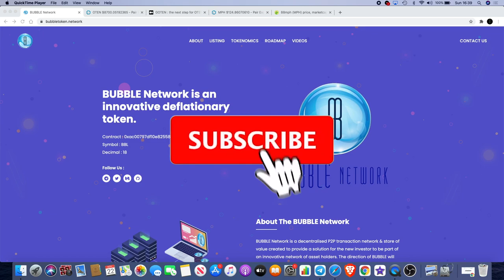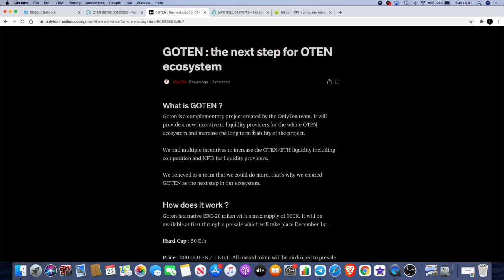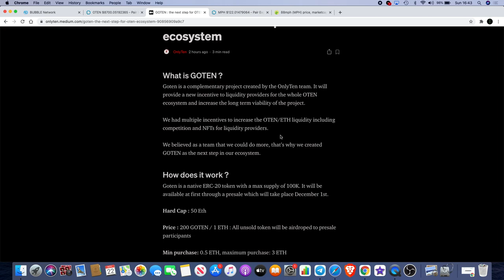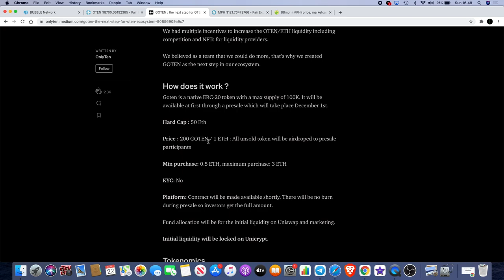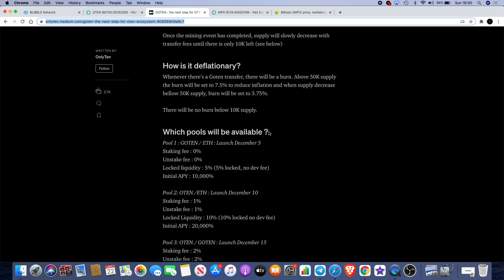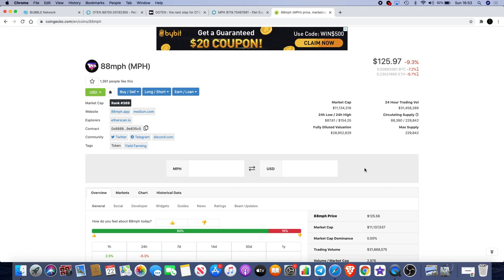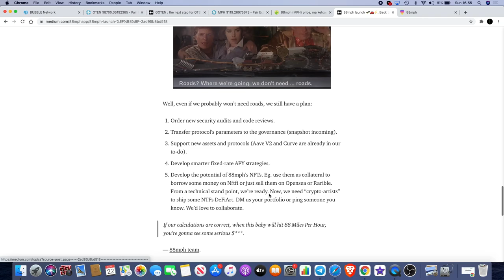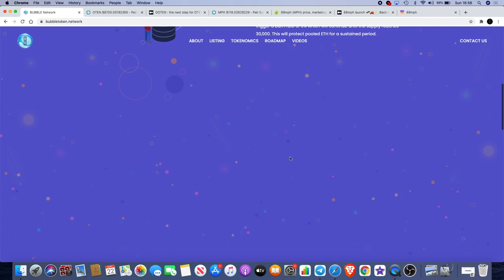BUBBLE $BBL Now Listing On UNISWAP | Oten GOTEN Farming + MPH Review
BUBBLE $BBL Lisitng On Uniswap!! Oten GOTEN  Farming + MPH Review

I do not expect them, but donations are always accepted and appreciated:
My addresses -
BTC: 3A9EcsoaZQquiu4uVGQojXbE84VHGrDnp8
ETH: 0xc4359587C848e6caCE36bF6A6b326C8d16d36BD8